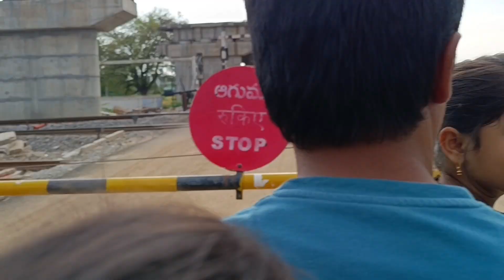attaya valla ఇంటికి velthunnam ma ఇంట్లో పెళ్లి సందడి మొదలు avabothundi😊 రండి ma వూరు chupisthanu🤗